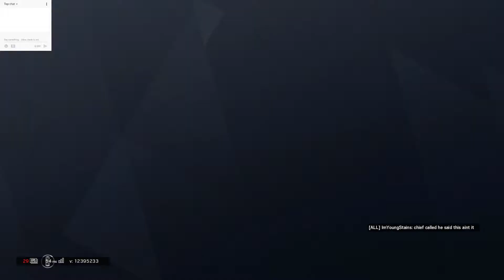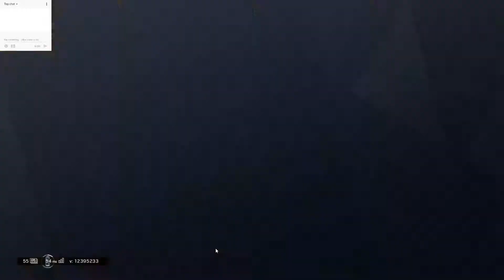"funny" rainbow six siege moments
Outro: Wisp X - Sparkling Tides [Ninety9Lives Release]